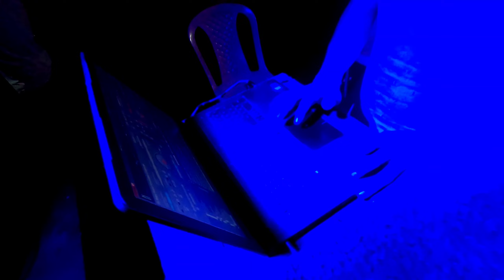Live Dj Operating Time Masti 😎😎 Kaka Ne Full Mahol Bana Diya 🤣🤣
👉YOU CAN BY THIS DJ SONGS COLLECTION

  VIRTULE DJ DOUNLOAD I AM USING NOW DISH SETUP

DJ MORE TAGS
3DJSETUPDJRAJAKWD
Djbookingvideo Live Dj Operating Time Masti 😎😎 Kaka Ne Full Mahol Bana Diya 🤣🤣